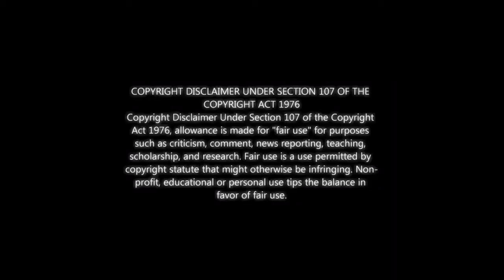Charlie Zelenoff and the history of the UBF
With the real story from Rufus Defibaugh